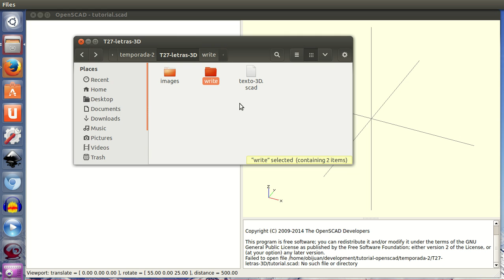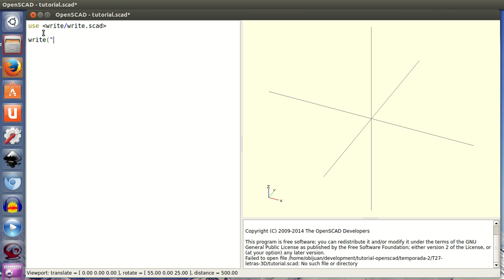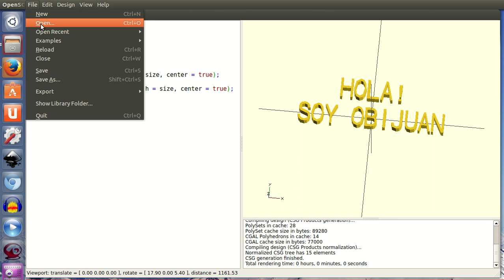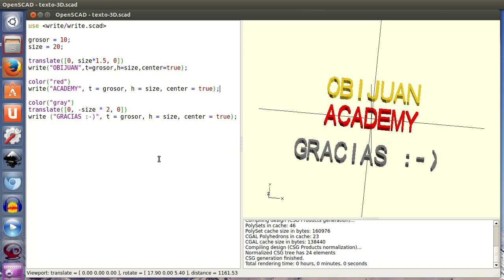Tutorial openscad 2: Texto en 3D (27/28)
Creación de texto en 3D usando la librería write